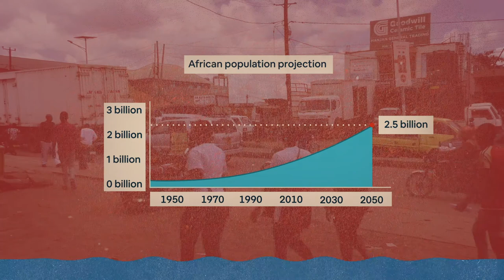Groundwater and the future (with subtitles)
This century, Africa is projected to experience very high population growth. Expanding cities, growing rural populations and economic growth will increase the demand for groundwater. This is one of a series of films from a 7-year UK-Government (DFID-UKRI) funded research programme called UPGro (Unlocking the Potential of Groundwater for the Poor).